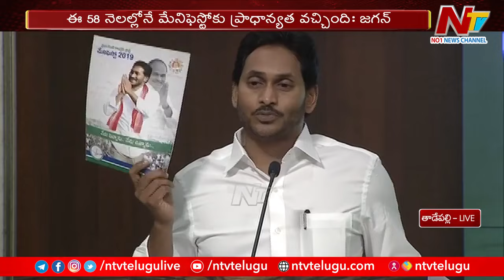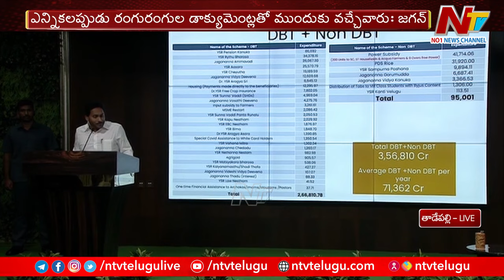CM Jagan : మనం మేనిఫెస్టో ను అమలు చేసిన తీరు.. చరిత్రలో నిలిచిపోతుంది | YCP Manifesto | Ntv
మనం మేనిఫెస్టో ను అమలు చేసిన తీరు.. చరిత్రలో నిలిచిపోతుంది | CM Jagan | YCP Manifesto | Ntv